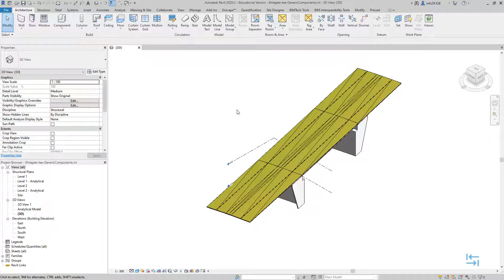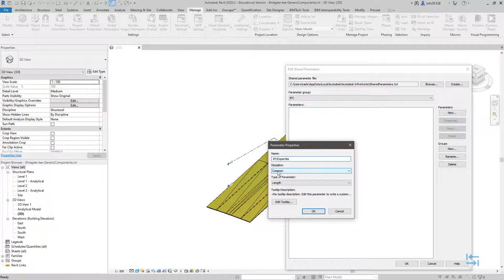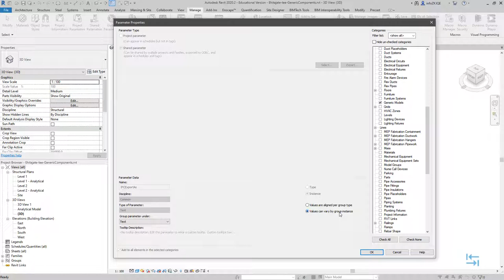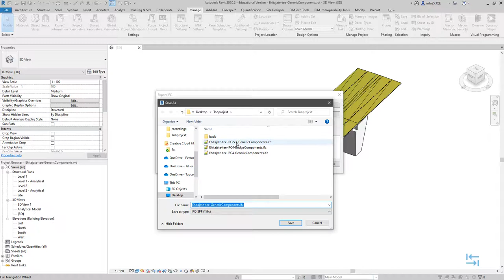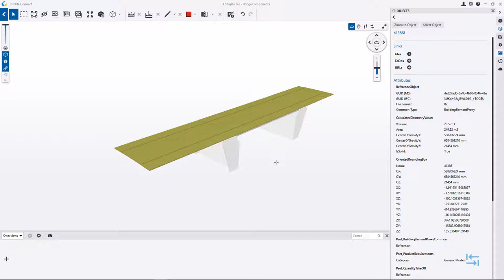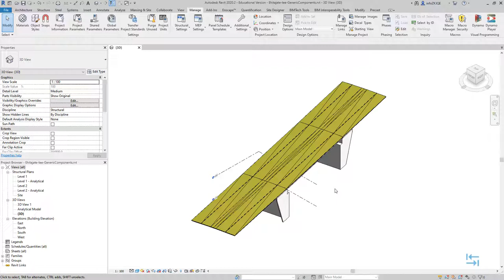BIM teedeehituses - IFC klassi ülekirjutamine (Revit)